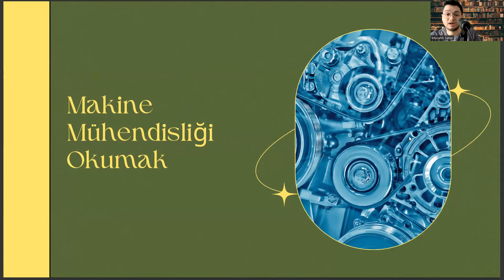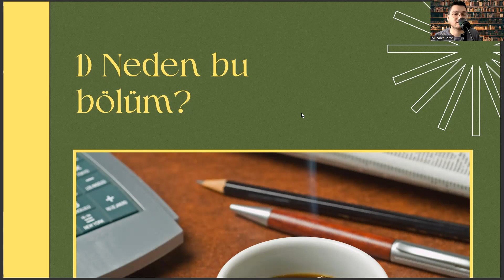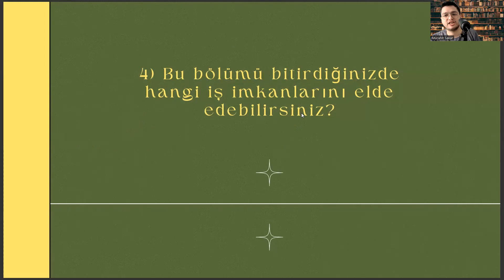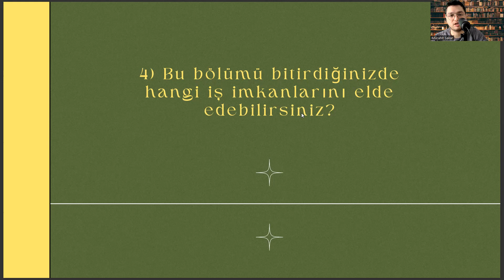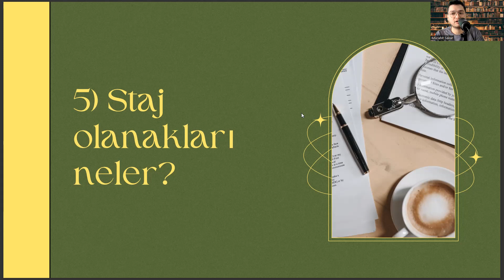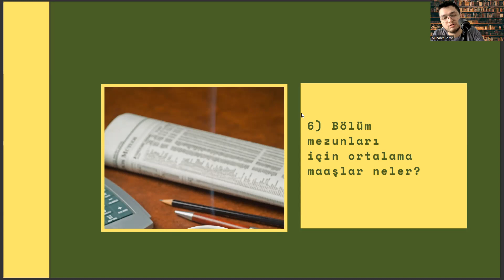Bilgi Üniversitesi'nde Makine Mühendisliği Okumak | Makine Mühendisliği İş İmkanları, Maaş, Staj vd.